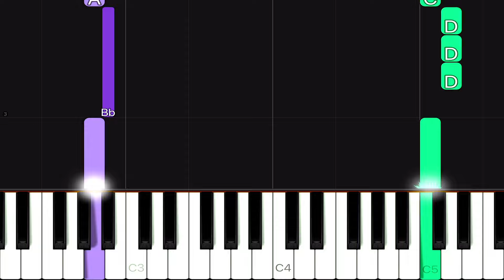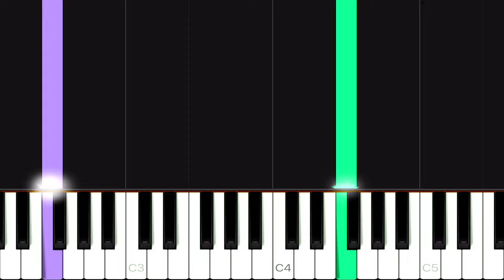Louis Armstrong - What A Wonderful World | EASY Piano Tutorial